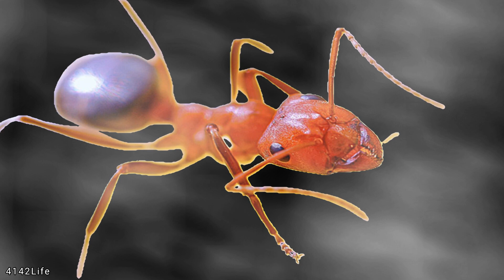7 ความเข้าใจผิดๆ เกี่ยวกับ อียิปต์โบราณ ที่ได้รับอิทธิพลมาจาก ภาพยนตร์